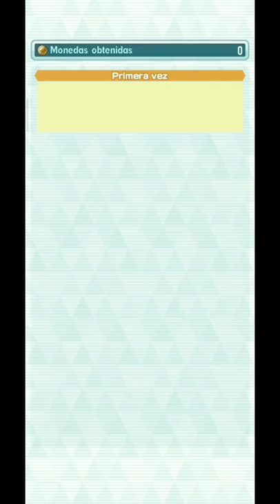Vs. Diantha - TODAS LAS MISIONES - Evento: Una Historia muy dulce |Pokemon Masters Ex